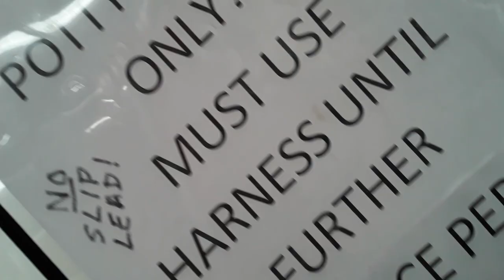Old film❤️Angus 3y A725597 Kennel 186 PACC shelter red sna medical❤️2-13-2021Adopted3-4-2022 old 809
❤️Angus 3y A725597 Kennel 186 PACC shelter red sna medical❤️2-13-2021Adopted3-4-2022 Angus is a really lovely guy who is having some windpipe problems❤️ Angus' a good buddy of mine who I always approach carefully❤️ Angus, like many doggies, gains info of a person by sense of smell & persons body language❤️ Angus can get very alarmed when people roll up on his (left) blind side rapidly without clueing him in fully beforehand❤️ Angus measured me up I believe & I sized his facial expressions up as much as I could❤️ Angus initially gave me a hard look & I perceived his body as being very rigid even as he laid❤️ Angus' beginning seemingly imperviousness was really undesirable in my eyes, so I've found by only glancing upon a doggie casually for only a second or so in a submissive manner, as being largely admissible for many doggies who are suspicious of me❤️ Angus was very concerned originally when viewing me & I allowed his approach of me however slow as he deemed reasonable for him❤️ Angus came near me gracefully & his body language was loosening up nicely I could see as our mingling experience progressed, he even plopped  his rear end down in a kindly fashion❤️ Angus' groovy demeanor remained all along & I sensed by his imaginary arm reach of me by his kennel door as if he may have been wishing for my closeness❤️ Angus' acceptance of me in his own way was deeply meaningful in my mind & so I allowed an added relaxed brief periods passing before I gradually placed my hand by his so he cold sniff my arm❤️ Angus was laying down, which is usually a good sign a doggie is feeling approachable, but Angus lays down heavily because his compromised airway is under less pressure perhaps when he is laying down, so I figured a smidge of apprehension should be followed on my part❤️ Angus was feeling agreeable & so I lovingly began rubbing his face❤️